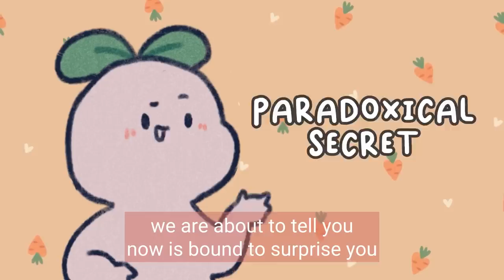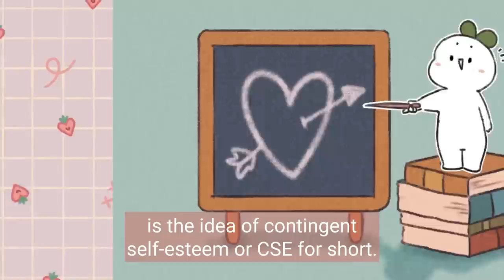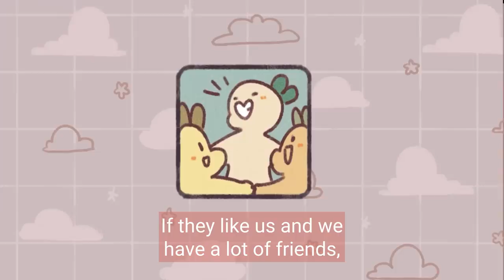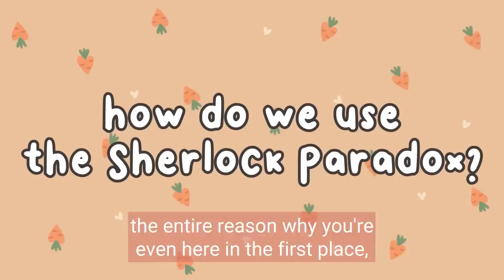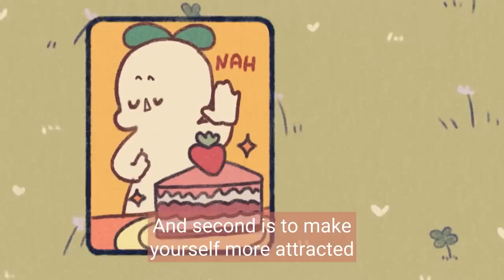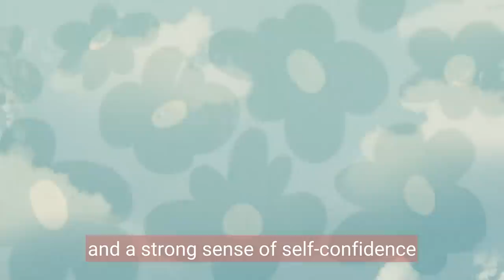The Paradox of Attraction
If you're tired of chasing after someone who doesn't seem to notice you, then this video is for you! In this video, we will explore the counterintuitive approach to attracting your crush that actually works called "The Sherlock Paradox". We'll share the surprising truth about what makes people attractive and how you can apply this knowledge to win over the person you've been dreaming about.

So, whether you're a hopeless romantic or simply looking for some practical advice on attracting your crush, be sure to watch and share this video with others who may benefit from our insights.

Writer/Researcher: Chloe Avenasa
Editor: Michal Mitchell
Script Manager: Kelly Soong

References:
Krantz, M., Friedberg, J., & Andrews, D. (1985). Physical attractiveness and popularity: The mediating role of self-perception. The Journal of psychology, 119(3), 219-224.
Madon, S., Willard, J., Guyll, M., & Scherr, K. C. (2011). Self‐fulfilling prophecies: Mechanisms, power, and links to social problems. Social and Personality Psychology Compass, 5(8), 578-590.
Knee, C. R., Canevello, A., Bush, A. L., & Cook, A. (2008). Relationship-contingent self-esteem and the ups and downs of romantic relationships. Journal of Personality and social psychology, 95(3), 608.
Brehm, J. W. (1989). Psychological reactance: Theory and applications. ACR North American Advances.
Heracleous, L. & Robson, D. (12 Nov 2020). Why the 'paradox mindset' is the key to success. BBC: Worklife.